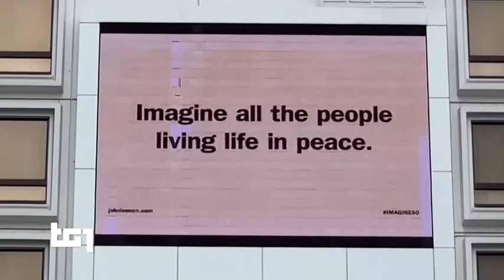John Lennon e la sua Imagine " Contro la guerra in Ucraina "